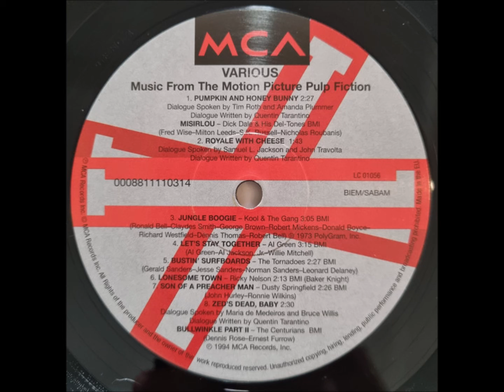Kool & The Gang - Jungle Boogie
Various – Pulp Fiction (Music From The Motion Picture) (1994)

Kool & The Gang :
Formed by Robert "Kool" Bell, his brother Ronald Bell and a bunch of their New Jersey teenage friends in the mid-60s (then called the Jazziacs), Kool & the Gang played traditional jazz in regional venues for several years, slowly morphing their style to incorporate emerging funk sounds of Sly and the Family Stone and James Brown. They were signed by the De-Lite label in the early '70s and gathered a small but loyal national following (in particular for their 1971 release Live at the Sex Machine). The group's fortunes exploded in 1974 with Wild and Peaceful, an infectiously raw album that spawned three smash hits, "Funky Stuff," "Hollywood Swinging," and "Jungle Boogie," all featuring great instrumentation and lyrics virtually shouted by the group. However, as quickly as they rode to fame, Kool & the Gang faded, their rough sound appearing out of place against the slick, dance-oriented sounds that began to dominate popular radio in the late '70s.

Kool & the Gang was an afterthought in the music world in 1979, when they brought in the honey-sounding lead James J.T. Taylor and pop/jazz producer Eumir Deodato for one last gasp, a shiny dance album called Ladies Night. Deodato simplified and sweetened the group's jazz stylings in a heavily produced package, fronted by Taylor's irresistible tenor voice. It was an across-the-board smash, leading to two top hits, the title cut and the midtempo "Too Hot." It was also the beginning of a nearly unprecedented string of top-10 pop and soul hits for the group that would make Kool & the Gang the top-selling soul group of the '80s. Ladies Night was followed by the even bigger Celebration, the joyous title cut of which becoming the theme song of countless sports teams in the '80s and one of the most-played songs of the past 25 years. The next five years brought hit after hit, including chart toppers "Misled," "Cherish," "Take My Heart," "Joanna," "Fresh," and "Let's Go Dancin'." The infectious innocuousness of their music sometimes went to a silly extreme ("Get Down On It"), but the group clearly created a catalogue of enjoyable, well-performed cuts, both during Deodato's tenure as producer and after they took over the production of their albums in 1983 -- songs that have generally aged well. Their 1987 album, Forever, was another smash, but also provided warning sign that the fresh sounds Kool and the Gang introduced in 1979 had run their course and had begun to sound formulaic.

In 1987, Taylor left the group to pursue a modestly successful solo career (he had one major hit with "All I Want Is Forever," a duet with Regina Belle), and the group continued on but never had another chart hit. They spent the next decade on the oldies circuit before Taylor rejoined for a 1996 reunion tour and the album State of Affairs, an extremely enjoyable disc (and the group's strongest lyrically) that was ignored by both Pop and Soul radio.

Now a quintet consisting of brothers Robert "Kool" Bell, Ronald Bell (Khalis Bayyan), George Brown, Dennis Thomas, and Charles Smith (all original group members), the group tours internationally, and has a particularly large following in Asia. J.T. Taylor has continued his solo career, with limited success.